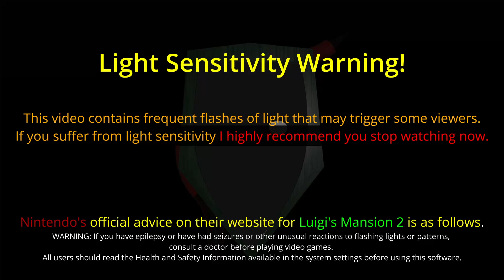Luigi's Mansion 2 HD Episode 30 - E-4 Ambush Maneuver Gameplay Version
Gameplay footage of Luigi's Mansion 2 HD on the Nintendo Switch.
**HEADPHONE WARNING** May be quite loud...

Gameplay Focused Version.
World 5 Mini-Boss,

This Series goes stage by stage over the 5 Worlds showing the objectives and all collectables in each stage (unless otherwise noted).  2 versions will be going live for this, One is story-focused and one is gameplay-focused.
Story Focused - All before-stage cutscenes, in-game cutscenes & outros are intact, Video is longer.
Gameplay Focused - All Cutscene Removed, All intros and outros are removed, Video is a bit shorter.

WSP Unnarrated is a series focused on the gameplay and the gameplay audio so there are no voice-overs in this series.
This was mostly due to my new environment, which makes it hard to use a microphone with all the background noise.
00:00 - Start
00:05 - Level Start
00:13 - Boss Fight
02:28 -  Level's End & Score Card
03:01 - End of Video stuff